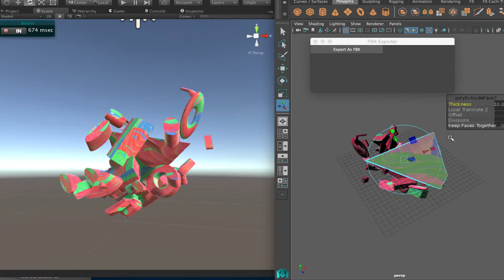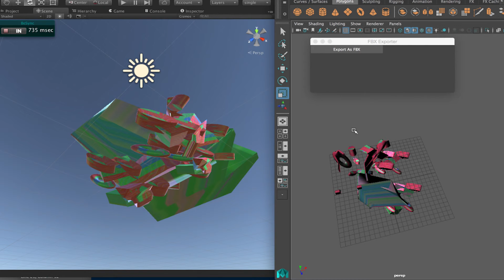[Demo] save file as fbx on polygon change without ctrl + s (beta)